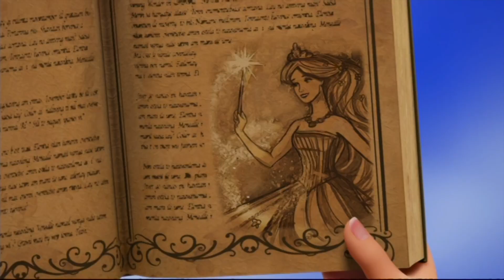Könnt' Ich Nur Zaubern | Barbie™ und die geheime Tür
🎵 Lied: Saskia Tanfal – Könnt' Ich Nur Zaubern
🎬 Film: Barbie und die geheime Tür

🇺🇸 English:
🎵 Song: Brittany McDonald – If I Had Magic
🎬 Film: Barbie and the Secret Door